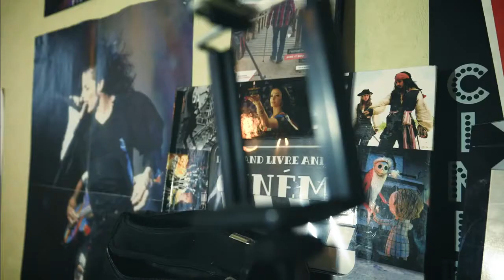🎮️ Let's Play Donkey Kong Country Returns Partie 2 - Wii 🎮️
Bon Visionnage 👀